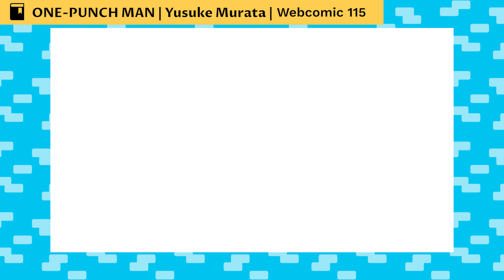The Life Of Flashy Flash (One-Punch Man)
Flashy Flash is the S-Class Rank 13 professional hero of the Hero Association. He is a former member of the Ninja Village's 44th Graduation Class, nicknamed The End). He is also one of the few people aware of Saitama's strength.

CHAPTERS

00:00:00 Intro
00:56 Background
02:59 Alien Conquerors Arc
03:12 Super Fight Arc
03:45 Monster Association Arc
11:33 Ninjas Arc

ONE-PUNCH MAN WIKI

CREDITS

PRODUCER: @AmagiPublishing
NARRATOR: @K33gan
WRITER: @One-Punch Man Wiki
EDITOR: @Imubi5